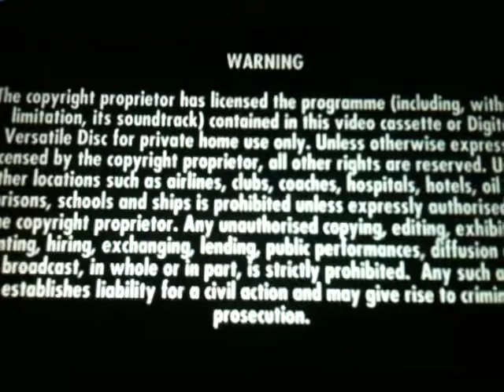DVD Opening #31 Opening to my 2010 UK DVD of Julie and Julia